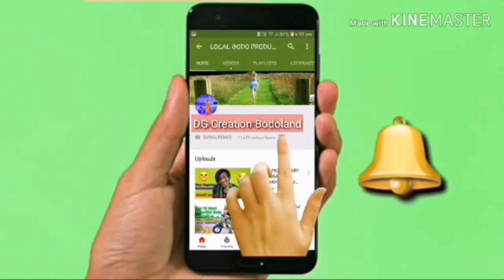One day trip Pondicherry University to Gingee fort.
Pondicherry University Boro Students Union.
One day trip 2015